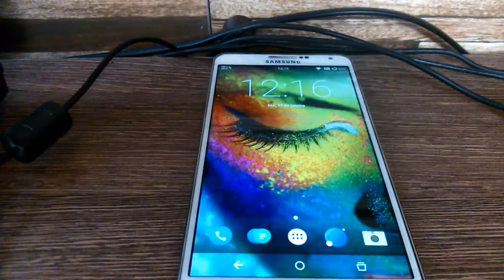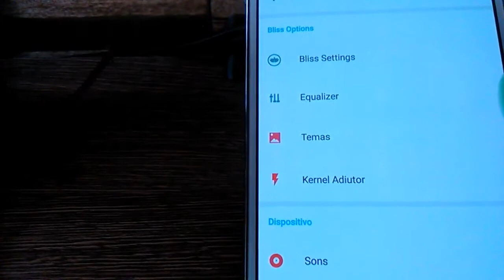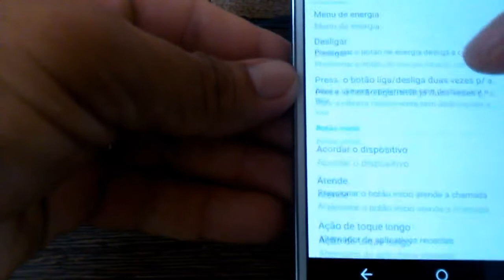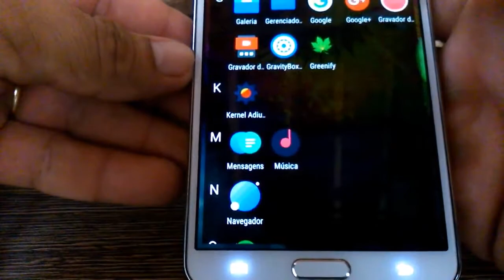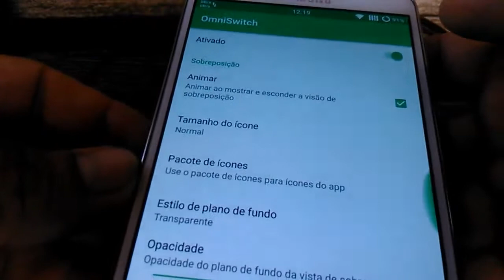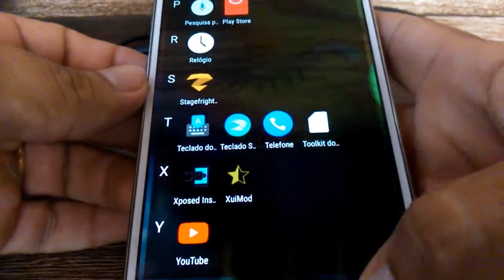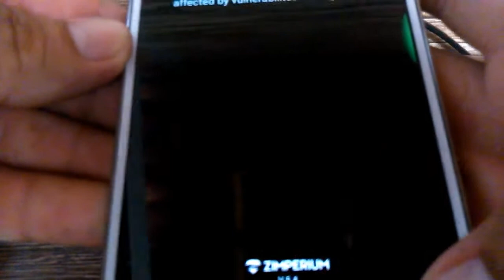Bliss Roms v6.3 for Galaxy Note 3 sm-n9005